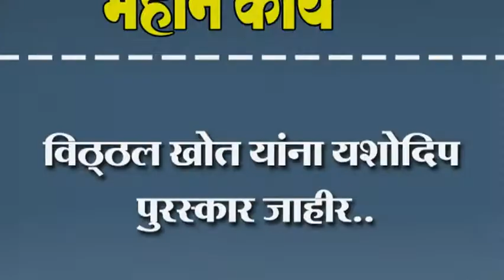विठ्ठल खोत यांना यशोदिप पुरस्कार जाहीर..